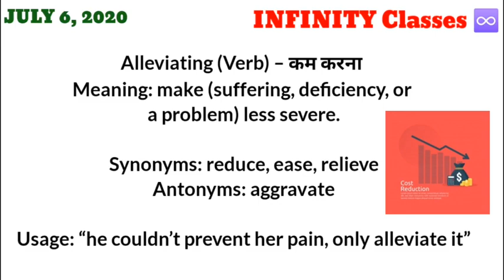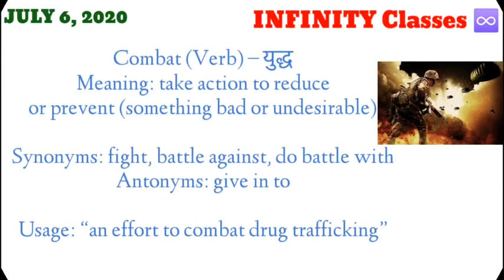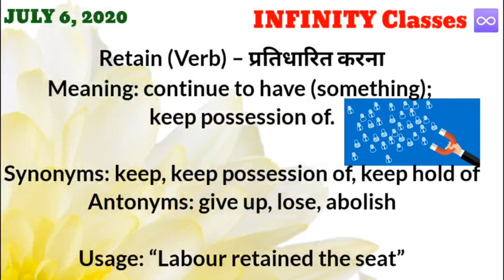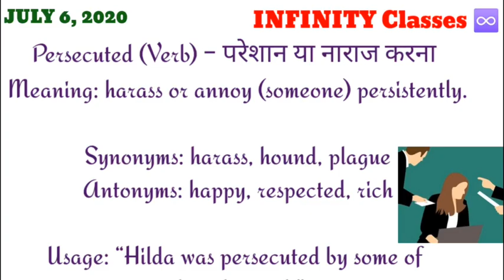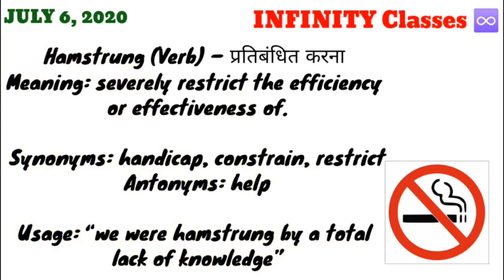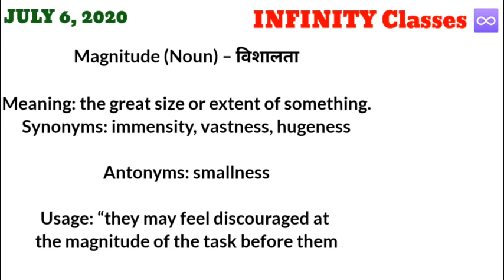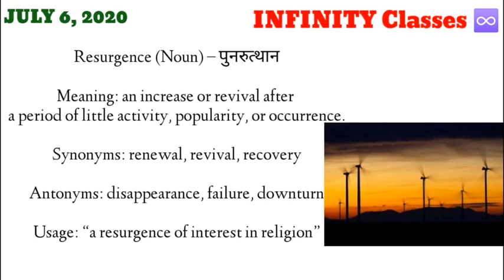July 6, 2020 || The Hindu Vocabulary Important For all Competitive Exam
📌📌📌Hello Future Officers are You ready with Your Notebook and Pen 😊 📓📓📓🖊️🖊️🖊️📌📌

In this competitive world, ‘Vocabulary‘ plays a vital role in every exam.

Here You Will Get Important The Hindu Vocab Lists For Exams Like IBPS PO, Clerk, IBPS RRB, CGL, CHSL, State Level tests, Other Exams and so forth. INFINITY Classes provides you 20 new vocab words daily From The Hindu Editorial / The Hindu  on the daily regular schedule which will profit you in the upcoming assessments. The Hindu  vocab list is a booster and important part of learning and understanding the English language. It will sure improve your reading skills and marks in exams like SSC / Bank Po / Bank Clerk / SBI JA / SBI PO other Competitive Exams. We collect daily top 10 vocabulary words used regularly from the hindu .

Telegram Group Infinity Classes